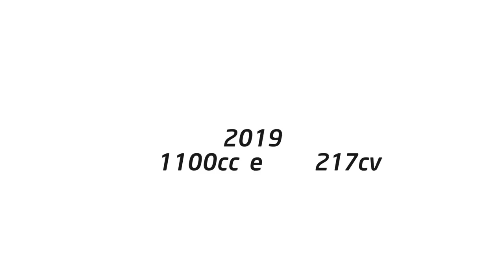Quando l'ITALIA travolge il GIAPPONE | Aprilia RSV4 Story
Ciao Riders,
bentornati sul canale di Bikes4eddie.
Con questo video inauguriamo un nuovo format dedicato ai modelli di moto più iconici, almeno secondo me.
All’interno questo video voglio provare a raccontarvi la storia della aprilia RSV4, la mia moto, da quando è stata presentata al mercato ad oggi.
Ripercorriamo insieme quelli che sono stati gli step evolutivi e fondamentali che hanno portato il modello a questo successo e proviamo a capire insieme quali sono i punti deboli e i punti forti della quattro cilindri di Noale.
In questo video, piuttosto lungo, spero di riuscire a darvi una chiara visione di come la moto è nata e si è evoluta nel tempo, sapendo sempre rimanere fedele ai propri dettami di stile e tecnici, risultando una delle più longeve superbike replica di tutti i tempi.
Il suo motore a V di 4 cilindri e il suo telaio a doppio trave discendente in alluminio hanno fatto scuola fina dal 2009, così come il raffinato pacchetto elettronico che è stato introdotto a partire dal 2012 e poi costantemente aggiornato.
Fin da subito il modello si è caratterizzato per essere una superbike replica, con molte attenzioni riservate solo alle moto da competizione, come ad esempio il motore posizionabile in tre posizioni diverse l’interno del telaio, il forcellone con un pivot mobile o la possibilità di spostare gi eccentrici nel cannotto di sterzo. Queste caratteristiche così’ avveneristiche nel 2009 han fatto si che ne corso degli anni non sia mai stato necessario stravolgere il progetto (come ad esempio hanno fatto Yamaha, Honda, Suzuki, Kawasaki e la stessa Ducati) ma aggiornarlo finemente anno dopo anno fino a rendere la RSV4 una delle moto da battere sui campi di gara nazionali e internazionali.
Spero di riuscire a trasmettervi il piacere e l’emozione che provo quando sono in sella e che questo video vi possa piacere e divertirvi per qualche minuto.
Fatemi sapere nei commenti cosa ne pensate e se avete qualche dubbio o domanda.
Ciao riders!

La mia attrezzatura:
Main Camera: Sony a7c
Main Lens: Samyang 24mm f2.8
Other Lens: Sony 35mm f1.8
Other Lens: Zeiss 55mm f1.8
Other Lens: Sony 85mm f1.8
360 Camera: Insta360 One RS Twin
Action Cam: Insta360 Go2
Vlog Camera: Sony ZV-1
Vlog Camera: DJI Pocket 2 Creator Combo
Mic: Rode VideoMic
Radio Mic: Saramonic Blink 500